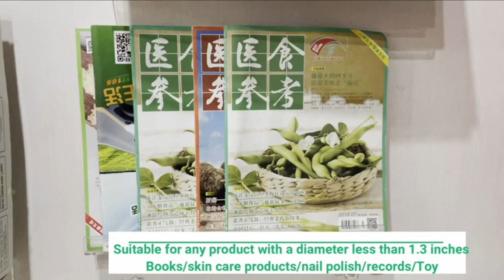Super Nail Polish Organizer Wall - Next Cool Gadget 😍 Smart Appliances, Kitchen tool/Utensils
Hello,
Super Nail Polish Organizer Wall  - Next Cool Gadget 😍 Smart Appliances, Kitchen tool/Utensils. If you watch this video, you can see how the tool works and if you have this Nail Polish Organizer Wall , your life may be easier.

Top trending products, New kitchen gadgets 2021, Aliexpress products, Brand factory online, Smart things for home, nail polish rack wall mount, nail polish wall rack diy, nail polish wall rack acrylic, nail polish wall rack Canada, nail polish wall rack wood, nail polish organizer wall mount, nail polish organizer wall, organizer wallet, organizer wall shelf, organizer wallet purse, organizer wall calendar, New invention ideas etc!

Music Credit-
BSC State of Mind - Squadda B